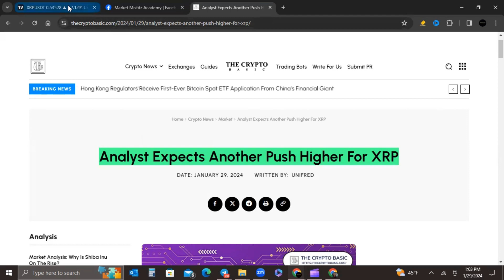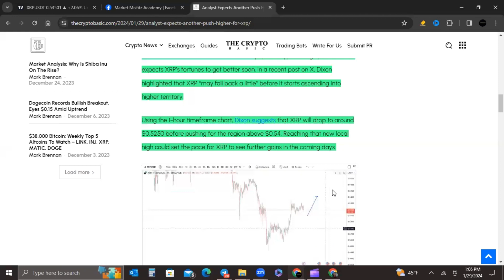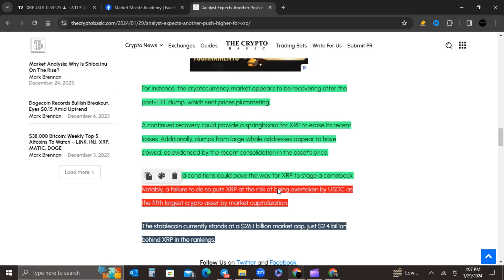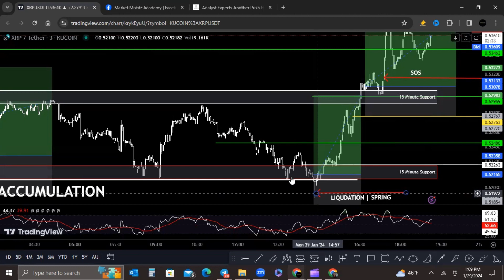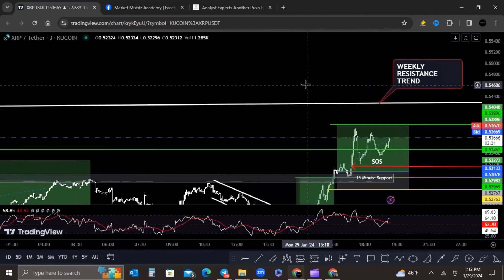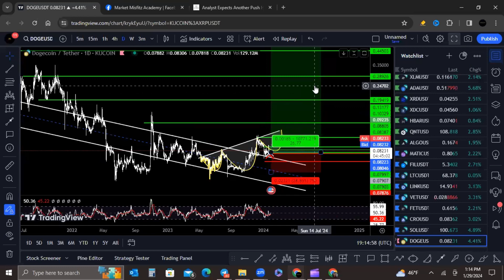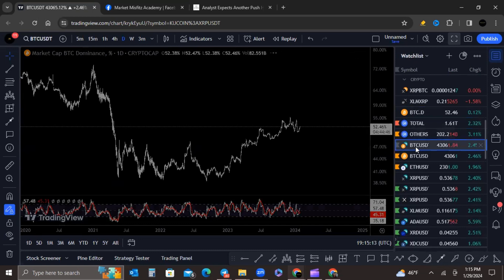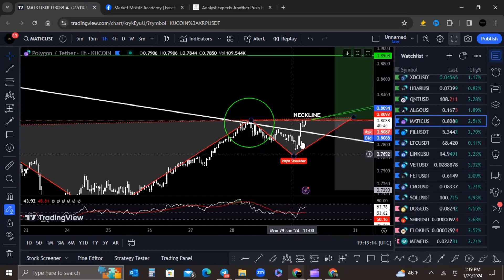XRP Price Forecast: Analyst Predicts Reversal – New Highs Ahead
The latest analysis as CEO Matthew Dixon of Evai predicts a turnaround for XRP. Explore the technical indicators, market conditions, and potential catalysts that could propel XRP to new highs. 📈

🚀 Join for FREE Market Misfitz Crypto Group for Exclusive Benefits!

Unlock the full potential of your crypto journey with our private group! 🌐✨ Gain access to free training, timely trade signals, and daily analysis, all curated by TSFX experts.

💡 What You'll Get:
- Free Training: Elevate your crypto knowledge with expert insights.
- Trade Signals: Stay ahead with signals tailored for market opportunities.
- Daily Analysis: Navigate the crypto landscape with comprehensive reviews.
-  Market Reviews: Keep up-to-date with the latest trends and developments.

👥 Why Join?
Connect with a community of like-minded individuals passionate about crypto. Share experiences, discuss strategies, and embark on this crypto adventure together.

🔐 How to Join:
Simply click 👉Market Misfitz Academy 👈 and become a part of Market Misfitz Crypto Group for unparalleled crypto experiences! 🚀💻

Don't miss out on this opportunity to enhance your crypto journey. Join us, and let's navigate the crypto markets together! 🌟